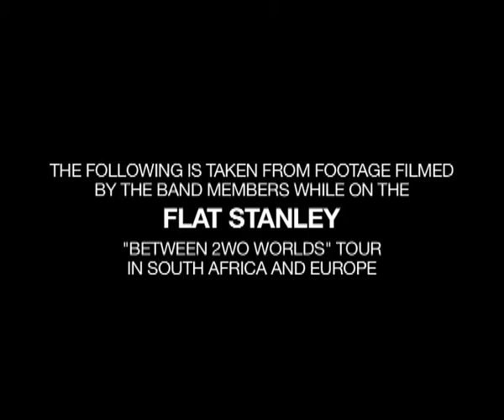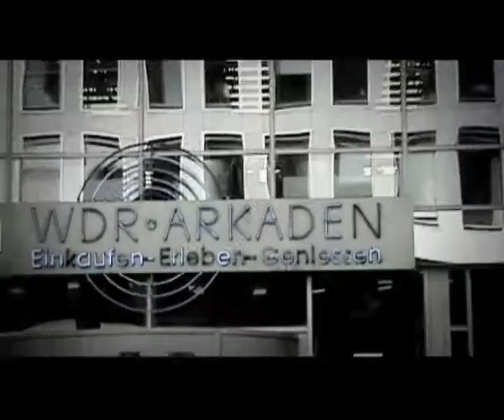Flat Stanley "Daytrippers"